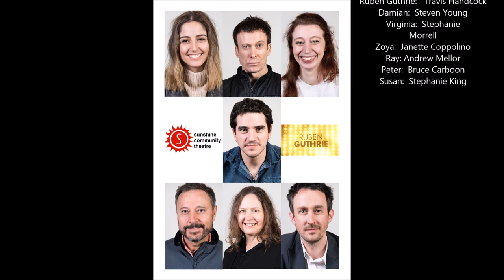Ruben Guthrie SCT teaser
A short teaser video for the theatre production "Ruben Guthrie" performed by the amazing cast at Sunshine Community Theatre.